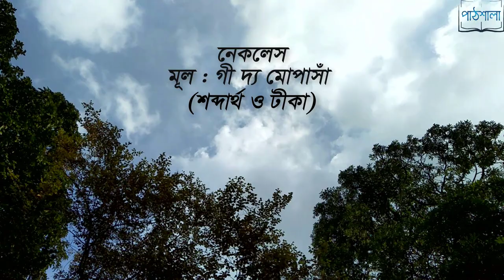একাদশ-দ্বাদশ শ্রেণি - সাহিত্য পাঠ - নেকলেস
একাদশ-দ্বাদশ শ্রেণি - সাহিত্য পাঠ - নেকলেস - গী দ্য মোপাসাঁ